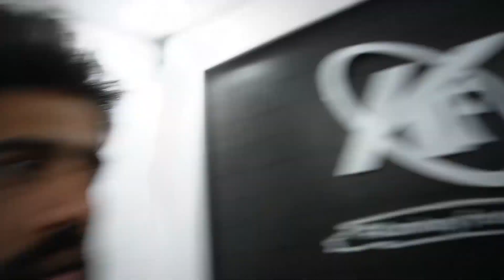Pehchan Kon | Guess Who ? | Idiots Overloaded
Hello Guys,

Press Bell Icon And i’ll Drop A Smile On Your Face😃😊